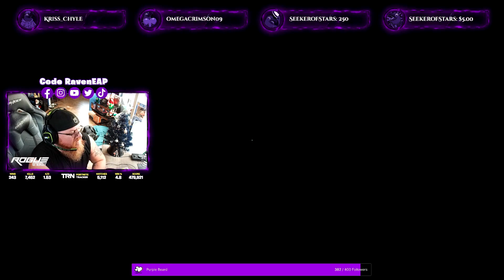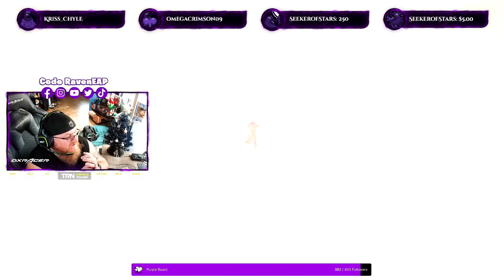If You Had One Shot... Would You Upload the Eminem Fortnite Event?!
The Eminem, Lego, Rocket League Fortnite Event was absolutely great!  Let me know what you thought in the comments!